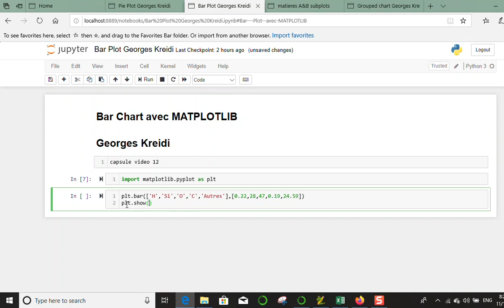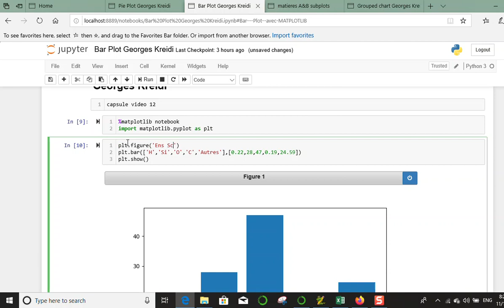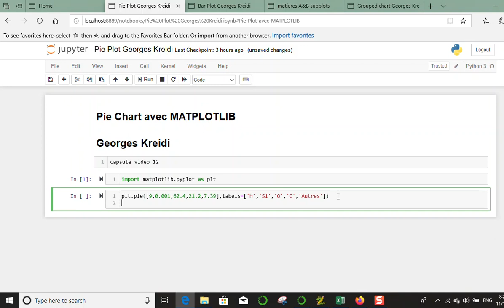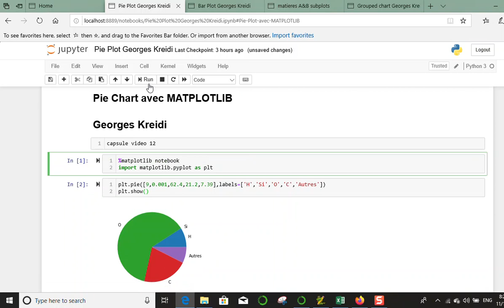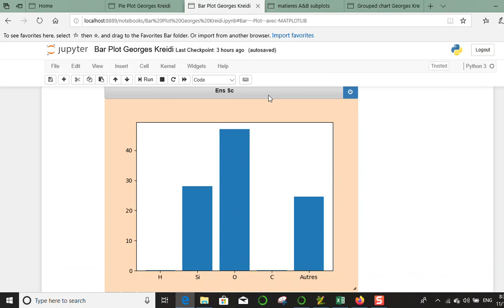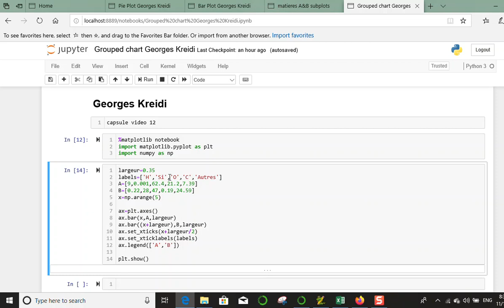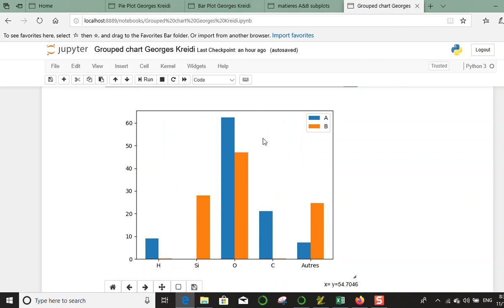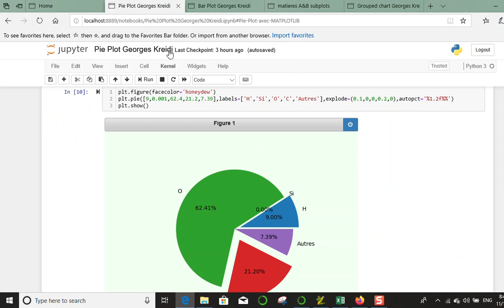12 Bar & Pie plot PYTHON GeoKre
Bar and Pie charts with MATPLOTLIB  (PYTHON)